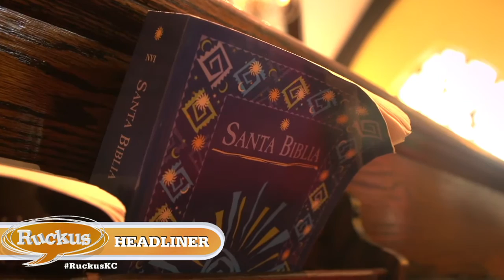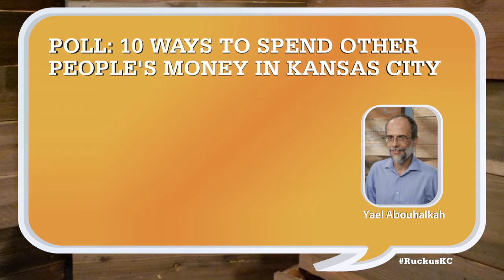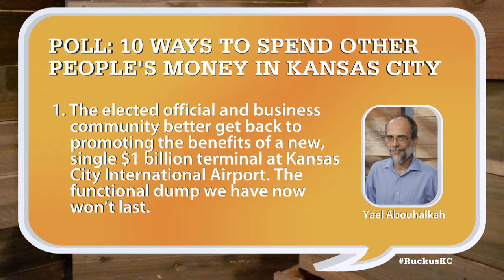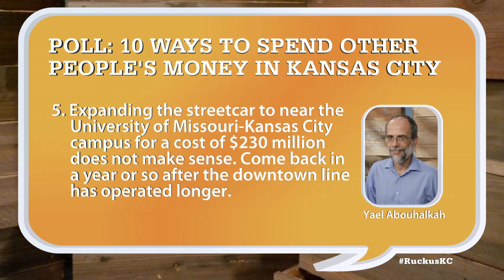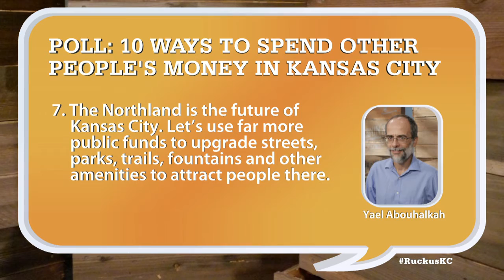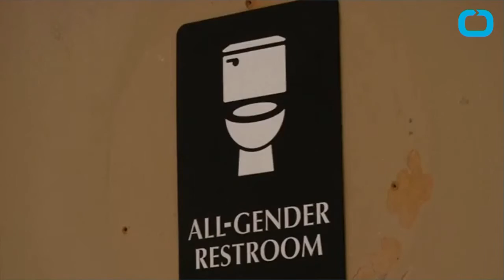Ruckus - June 23, 2016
Mike Shanin interviews producer Steve Mencher about Beyond Belief, a yearlong project that explores faith in the metro. Then Jamekia Kendrix, Steve Glorioso, Annie Presley and Patrick Tuohey discuss a recent Kansas City Star poll about how to spend KCMO tax revenues, the debate over transgender rules in Kansas and redevelopment plans for the 18th and Vine Jazz District and the Linwood Shopping Center.